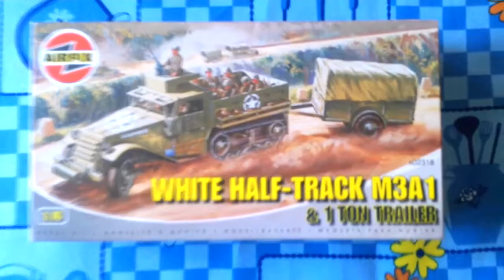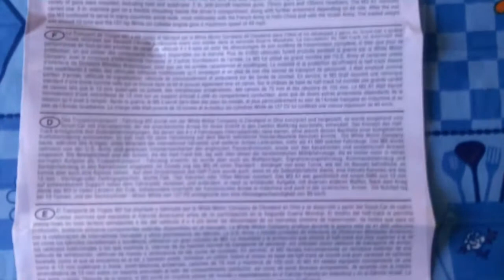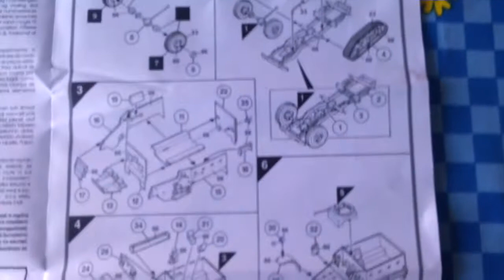Unboxing / Airfix WHITE HALF-TRACK & 1 TON TRAILER / Escale 1/76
Unboxing of Airfix WHITE HALF-TRACK & 1 TON TRAILER in Escale 1/76